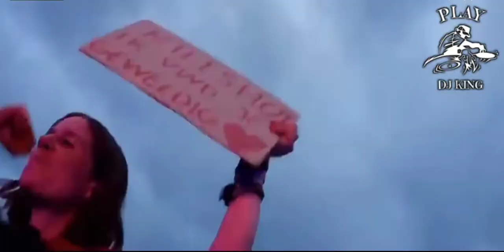Arabic Dj Remix Arabic VDJ Music English DJ Song Bangla DJ Gan Hindi DJ Remix DJ Gan Old DJ Remix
✨✨গান ভালো লাগলে অবশ্যই ❤️❤️ লাইক করে আমাদের আরো উৎসাহিত করবেন . এবং নতুন নতুন গানের আপডেট পাওয়ার জন্য Subscribe করুন ।✨✨ Thank You For Watching .🙏🙏🙏 LIKE | SHARE | COMMENT | SUBSCRIBE Play Dj Remix King mix is a Entertaining & Musical Channel, Here You Can Watch A new musical video Everyday..